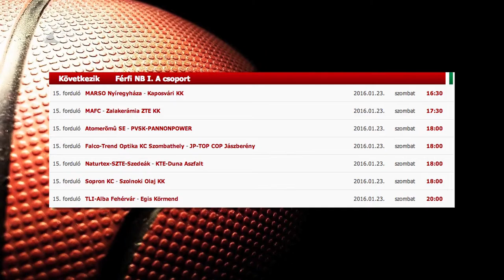Érkezik a Kaposvár - Kölcsey Tv